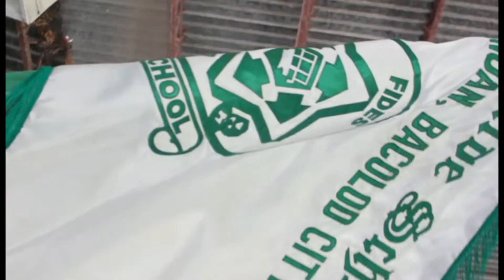Elledrei Kinder-1 Graduation